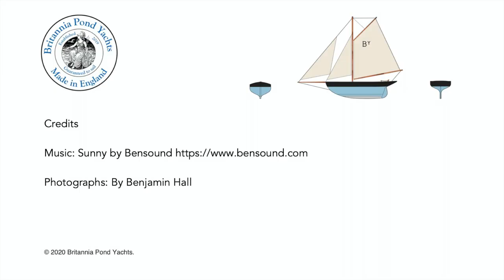Restoration of a 13 inch Bowman Swift by Britannia Pond Yachts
Here is a short film detailing the restoration of beautiful 12 inch long vintage racing style Bowman Swift pond yacht originally manufactured in the 1960's, the boat has been painted in Verte de Terre and clotted cream, these little boats are faster on the water than the equivalent Birkenhead Star yachts having a sleek hard chine hull with a narrow beam and large sail area.

This yacht has been treated to 16 coats of paint on the hull which has been fully polished. The keel was sanded down to remove rust before treating with Kurust, 6 coats of metal primer were applied before 8 coats of base primer and 8 coats of gloss paint were applied. A new mast and boom have been made using brass fittings these have tapered tips like the originals the rigging cord is made of a rot proof tough Dacron cord for a long service life and is connected using quality adjustable black plastic bowsies.

The sails have been hand made on a vintage Singer sewing machine using a water proof light weight racing Dacron cloth that will remain white in use and not rot away over in time, metal eyelets have been provided to allow tight tensioning on the sheeting which is also fully adjustable to allow you to maximise performance in prevailing wind conditions.

This superb vintage style sailing yacht is now ready to sail on the yacht pond but the "Bowman Swift" will make a great statement in any hallway, bathroom, library or living room.

"Britannia Pond Yachts" are creators of hand-carved and beautifully finished wooden free sailing pond yachts made with passion the old-fashioned way.

We want to help promote the absorbing traditional past-time of sailing pond yachts for future generations to come, so to do this we build every single one of our yachts using vintage plans, methods, and materials, this allows us to extract the very best sailing performance from our yachts whilst incorporating the style and beauty of model yachts of an age gone by.

Our Pond Yachts make ideal centre pieces in the house and come with a free stand when not under sail and are suitable for all ages, they are hand made in Cambridgeshire England and are guaranteed to sail every time.

We can ship our yachts all around the world, please enquire.

Get afloat with Britannia Pond yachts

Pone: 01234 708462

Britannia Pond Yachts
The Sail Loft,
Ivy Cottage, High Street
Upper Dean, Huntingdon
Cambridgeshire,
PE28 0LY